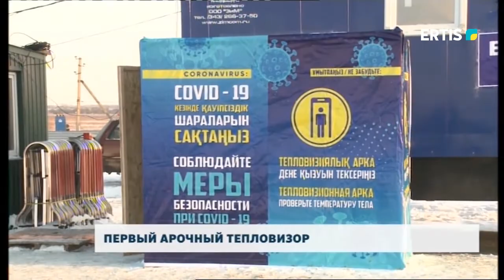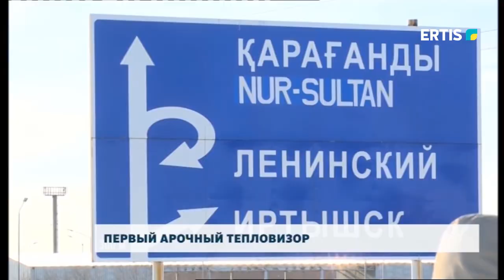ПЕРВЫЙ АРОЧНЫЙ ТЕПЛОВИЗОР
На блокпостах Павлодара установили арочный тепловизор. Первое устройство появилось около поселка Ленинский.